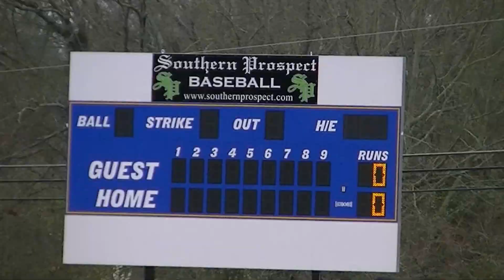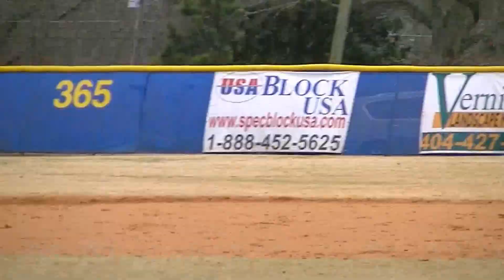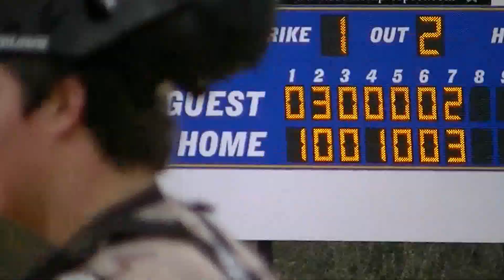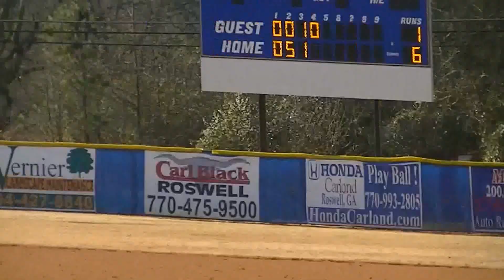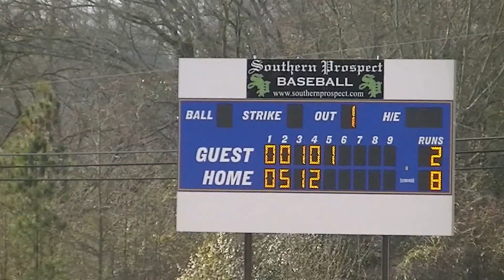Sandy Plains Wildcats 14U vs N GA Bulldogs, ECB Black Knights, 643 Cougars March 8-9, 2013